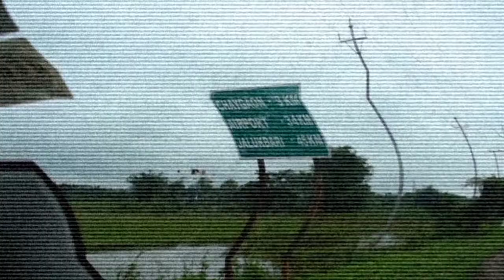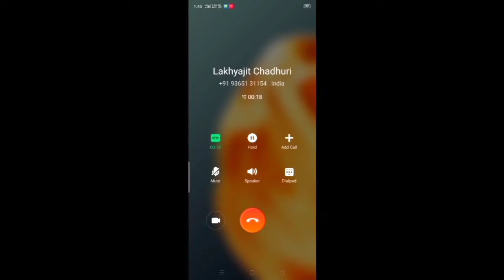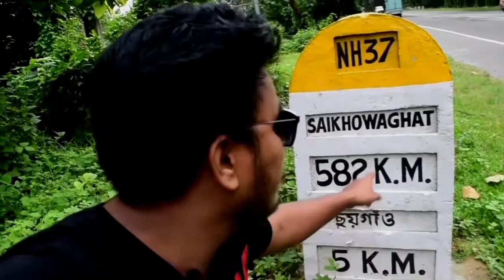UKIAM | অসম আৰু মেঘালয় Borderৰ লৈ গ'লো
বন্ধুসকল কি খবৰ আপোনালোকৰ ।
আজি এটা travel vlog আপোনালোকৰ কাৰণে আগ বঢ়াইছোঁ আশা কৰোঁ আপোনালোক সকলে চাই ভাল পাব । অসম আৰু মেঘালয়ৰ সীমান্ত ত অৱস্থিত এখন সুন্দৰ ঠাই যিখন ঠাই ছয়গাঁওৰ পৰা প্ৰায় 26 কিলোমিটাৰ মান ভিতৰত অৱস্থিত ।
প্ৰাকৃতিক সৌন্দৰ্যৰে ভৰপূৰ এখন ধুনীয়া ঠাই । তাত গৈ দেখিলো অসম আৰু মেঘালয় দুয়োখন ৰাজ্যক এখন দলংৰ সহায়ত ধৰি ৰখা হৈছে, দেখি সচাই বহুত ভাল লাগিল ।

ধন্যবাদ ।।।।